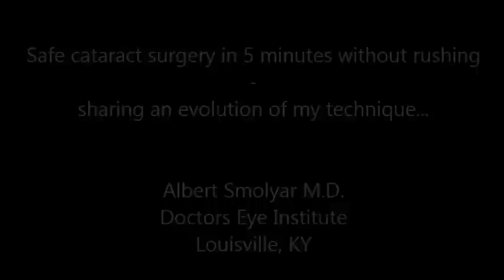Safe And Easy Modern Cataract Surgery 5 minute procedure - Louisville, KY. Albert Smolyar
Making a modern cataract procedure safe and easy for patients is a goal of every cataract surgeon. Minimizing phacoemulsification and surgery times helps to improve safety and efficiency of cataract surgery. Phaco chop, easy modern cataract surgery - for patients and surgeons.